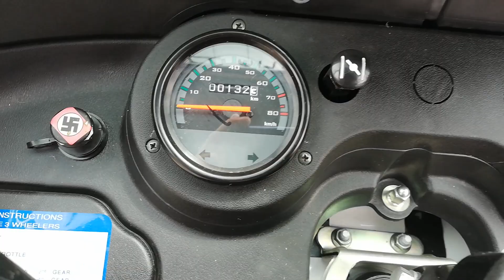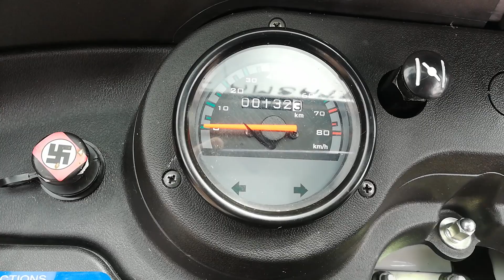MOTOCARRO BAJAJ MÁXIMA Z TRIMOTO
RENDIMIENTO DE GASOLINA APROXIMADO POR LA FICHA TÉCNICA DE ESTE MOTOCARRO BAJAJ MÁXIMA Z ES DE UN POCO MÁS DE 30 KMS POR LITRO, COSA QUE EN LA PRÁCTICA NO SUCEDE, ME DIO POCO MENOS DE 25 KMS/L ESPERO QUE SEA POR QUE SE ESTÁ AFLOJANDO EL MOTOR O USTEDES QUE PIENSAN? EN FIN AGRADEZCO SUS COMENTARIOS Y PREGUNTAS. SALUDOS!!!